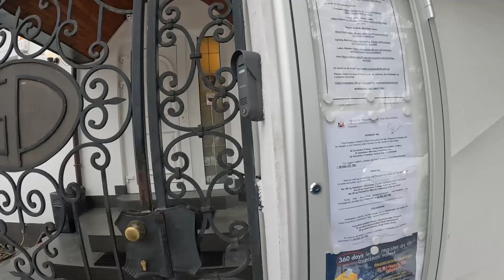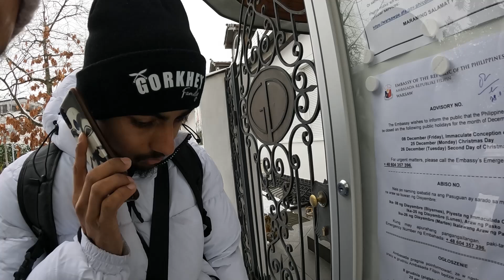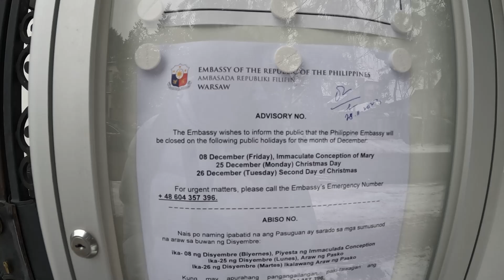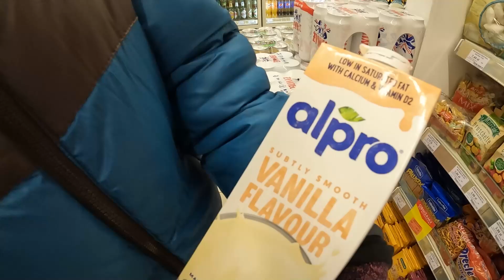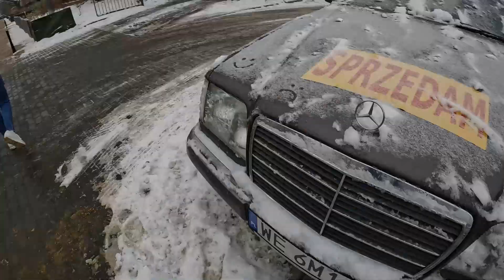PHILIPPINES जान के के Documents चाहिन्छ ? A Day In Philippines Embassy In Poland | Gorkhey Vlog 361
New Salary In POLAND 2023 ! पोल्याण्डमा कमाई कति हुँदैछ २०२३ मा ? Good News Nepali Working in Poland